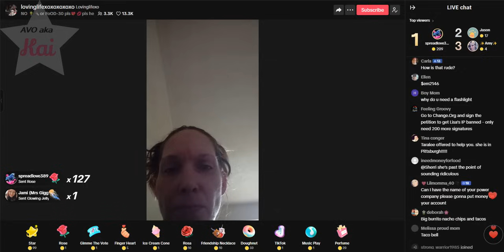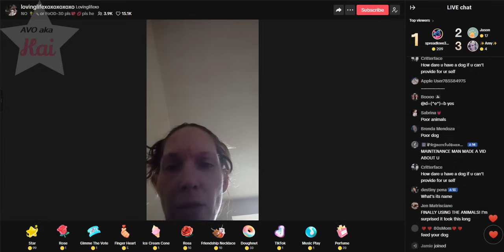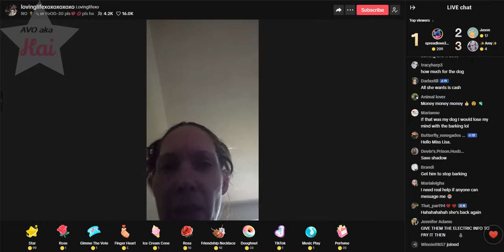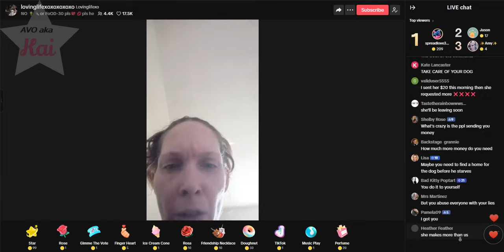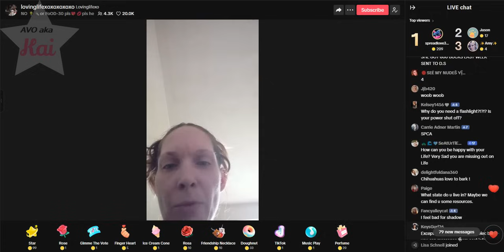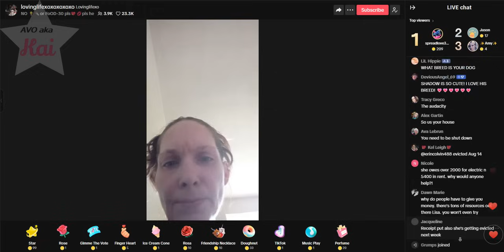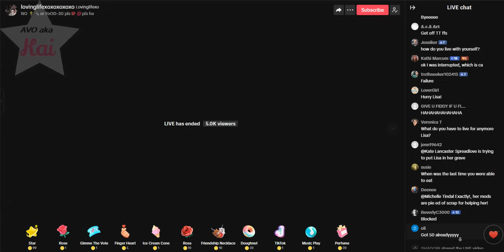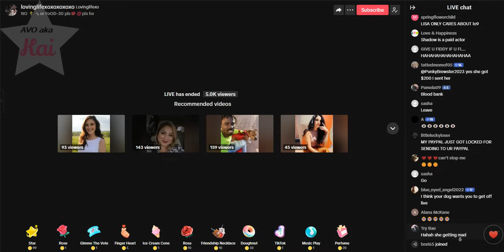Lisa Richard 08-09-24_01.38PM CST Pt 2